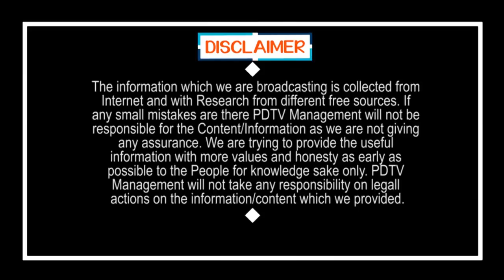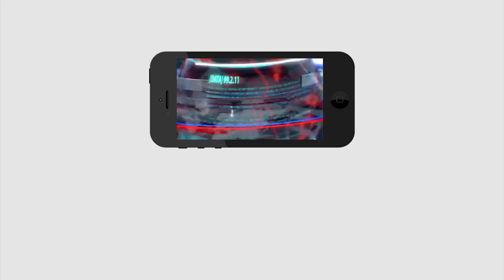Atchannaidu Comment On CM Jagan Over ESI Scam | జగన్ పై అచ్చెన్న సంచలన వ్యాఖ్యలు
జగన్ పై అచ్చెన్న సంచలన వ్యాఖ్యలు | Atchannaidu Comment On CM Jagan Over ESI Scam